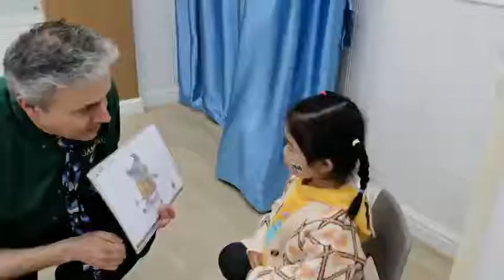China 031- SK English school 2021 04 25 recorded by the other teacher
I have been a teacher in China since 2018 and I have my own teaching website with a  lot of FREE material online:

Also I have some books for sale (and free ones too) on the amazon website, here is my author page:

If you want to subscribe my e-mail list you will receive some perks from time to time including the opportunity to do a review on my books in a exchange of brand new copy of the book